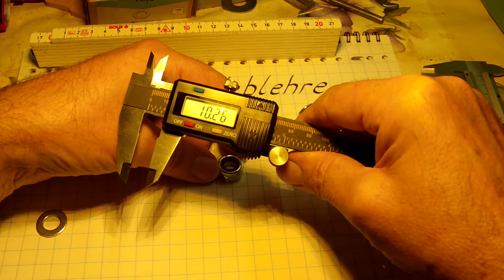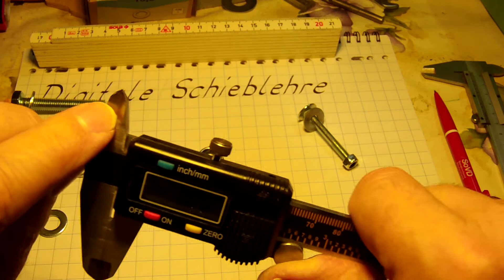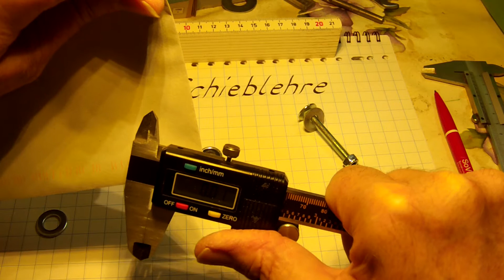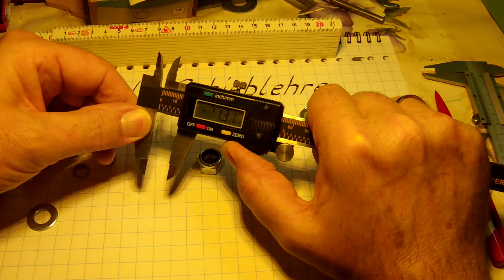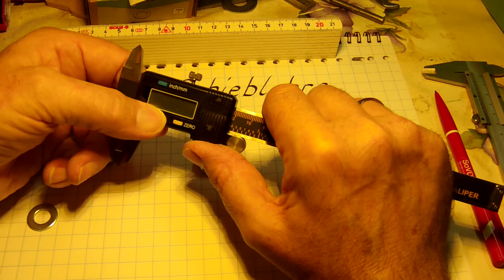W_0128 Digitale Schieblehre =auch Messschieber =Grundlagen Messen =Bedienung usw.=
Bitte "MEHR ANZEIGEN" antippen. = Digitale Schieblehre =Grundlagen Messen =Bedienung usw.
Achtung die "Schieblehre" heißt Heute "Messschieber", früher sagte man dazu auch "Schublehre". Sie finden Sie auch unter unter der alten Schreibweise "Meßschieber! Darauf machte mich freundlicher Weise der YouTuber "Bark and Blade" in einem Kommentar aufmerksam. Danke dafür noch einmal!
1. Mit Druck auf die Taste „ON / OFF" die "Digitale Schieblehre" einschalten.
2. Jetzt zeigt die Schieblehre das gemessene Maß in „Inch“=(2,54mm entspricht 1 Inch =1 Zoll).
3. Mit Druck auf die Taste „Inch / mm“ schalten wir die Anzeige auf mm=Milimeter um.
4. Die Taste „ZERO“ setzt das Meßergebniss das gerade angezeigt wird auf 00,00 =Null. Dadurch wird jedes weitere Meßergebniss immer auf diesen 00,00 =Null-Punkt bezogen immer größer oder kleiner zum 00,00 =Null-Punkt.
Drücke ich bei einem anfänglichem Meßergebniss von 10mm=(absoluter Wert) die Taste „ZERO“, so zeigt die Anzeige den Wert 00,00.
a) Eine danach ausgeführte Messung=(Relativer Wert) von 3,5mm wäre bezogen auf den 00,00 =Null-Punkt =3,5mm größer als der mit der Taste „ZERO“ festgestelle Bezugswert von 10mm, also in Wirklichkeit 13,5mm.
b) Eine danach ausgeführte Messung=(Relativer Wert) von Minus 3,5mm wäre bezogen auf den 00,00 =Null-Punkt =3,5mm kleiner als der mit der Taste „ZERO“ festgestelle Bezugswert von 10mm, also in Wirklichkeit 6,5mm.
5. Innenmessungen erfolgen mit den schneidenförmigen Meßflächen oberhalb des Anzeige-Displays.
7. Außenmessungen erfolgen mit den schneidenförmigen Meßflächen unterhalbhalb des Anzeige-Displays.
8. Tiefenmessungen erfolgen mit dem Tiefenmeßstab an dem langem Ende der Schieblehre.
9. Die Stromversorgung erfolgt mit Batterien. Hier mit Knopfzellen.